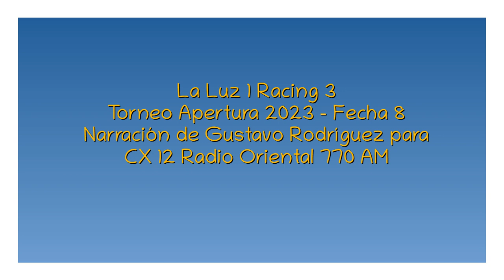La Luz 1 Racing 3 - Apertura 2023 (por Gustavo Rodríguez)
Los goles del partido (sin el primero), por Gustavo Rodríguez y Pablo Arboleya para CX 12 Radio Oriental 770 AM.